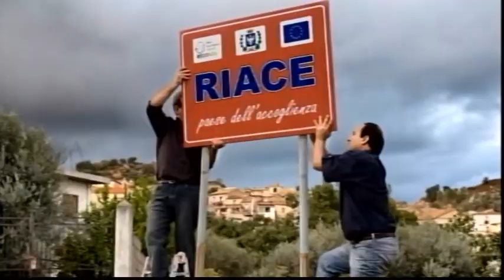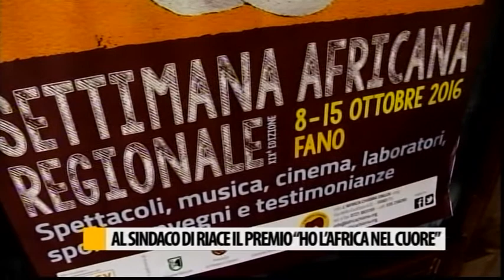Occhio alla NOTIZIA 07/10/2016